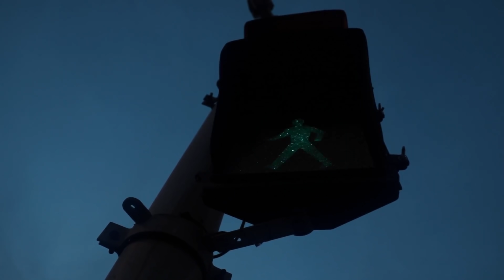Snow ബാങ്കിൽ Trailer കുടുങ്ങി | Life on the road | Truckers Life